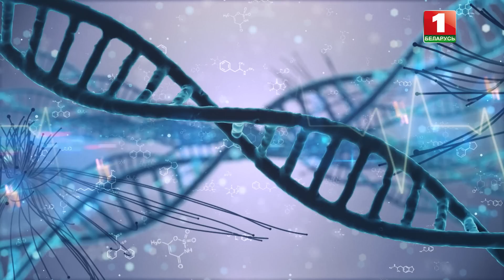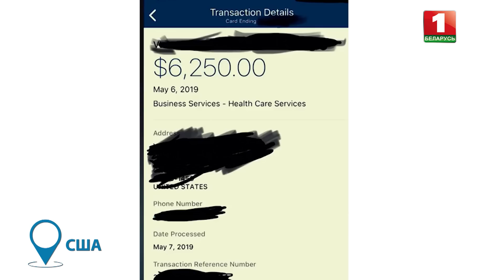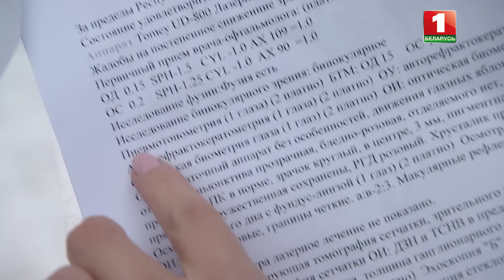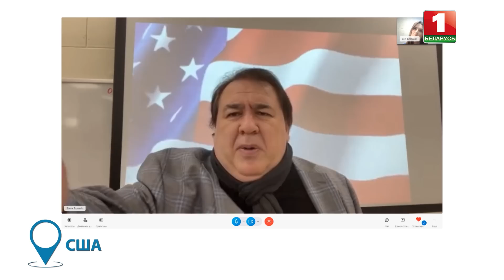ПЛАТИ ИЛИ УМРИ! Правда о западной медицине. Панорама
И пока возмущённые американцы в опросах мечтают о социально-ориентированной медицине, как, например, в Беларуси, у нас, оказывается, далеко не все ценят преимущества бесплатного мед.обслуживания.🤔

🔺Удручающие подробности мед.обслуживания европейских стран и США.
🔺А также коррупционные схемы страховых и госпиталей — о чём не покажут по американскому телевидению.